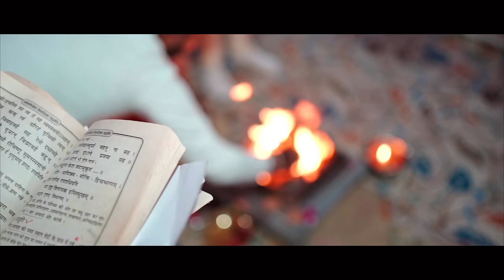Shanu & Pratibha | Wedding Film | 2022 | Lohiya Resort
Love - Affection - Attachment- Intimacy
Bond of love , emotions and feelings……❤️

Wedding Film 2022

A film by - Abhishek Sharma
Shot on - Sonyalpha

Location - Lohiya Resort

Capturephotography09

We capture memories…